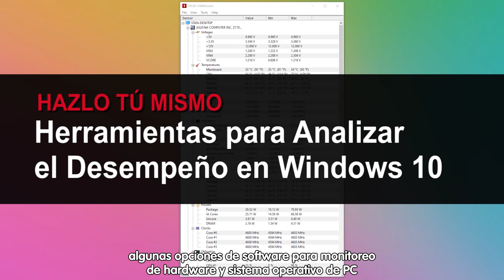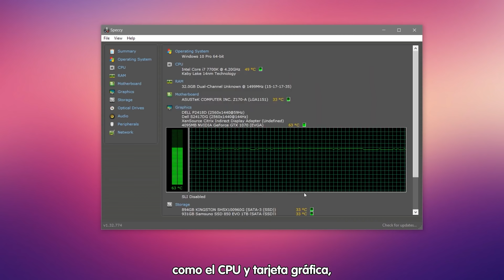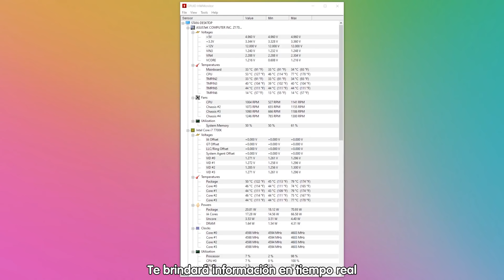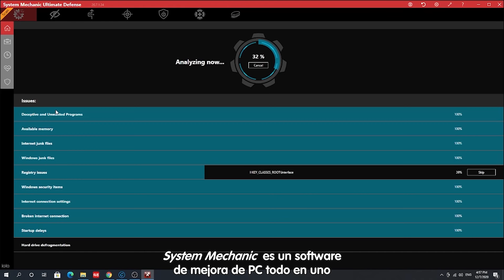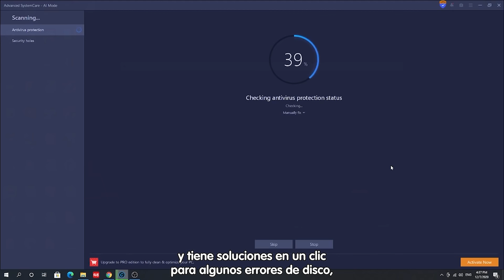¿Cómo monitorear tu PC? - DiY en 5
El cuidado y mantenimiento frecuente de tu equipo es fundamental para evitar futuros problemas. Trisha nos compartirá las mejores herramientas para estar siempre atentos a las necesidades de nuestro equipo.